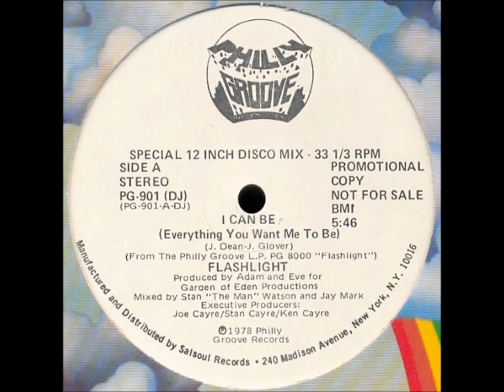Flashlight - I Can Be (Everything You Want Me To Be) 12"